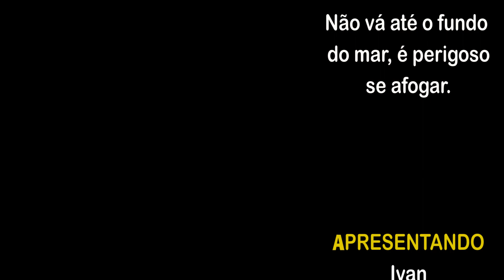TESOURO ESCONDIDO NA AREIA MAPA E CAÇA AO TESOURO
Papai inventou um enigma é diversão garantida e todo mundo pode fazer com a família.

Meu endereço BITCOIN:
165hQeg6Kpff2C2yxzq35DLaRLzyRwePD6

Litecoin Endereço:
LRAz7hQmCSjBFEaimNKAQM4oSJ115r6azx

Ethereum Endereço:
0x813364c9343881Eea9B052CB1Fb3F0D820b645e8